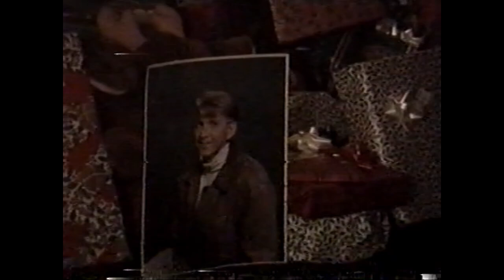Baird - Shaw Christmas Nativity with Family - 1992